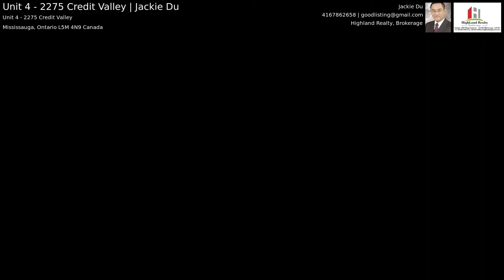Unit 4 - 2275 Credit Valley | Jackie Du